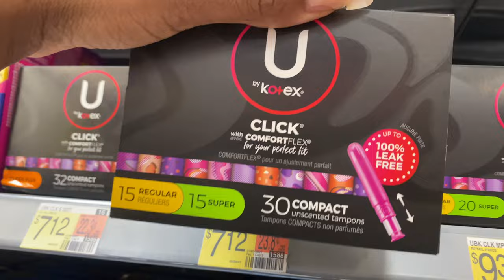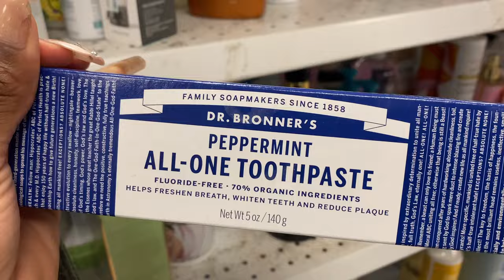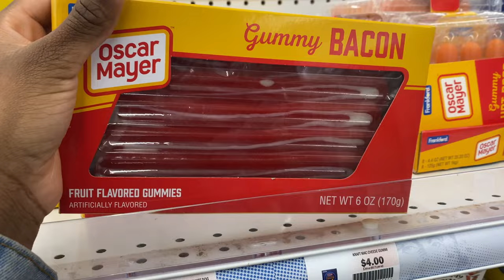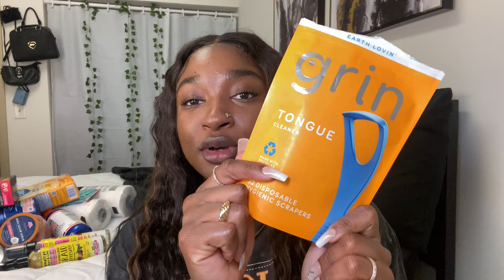COME HYGIENE SHOPPING WITH ME| Products you need to smell good all day, Sephora & Walmart finds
Hey babes! Thanks for tuning in and coming along with me to find some smell good hygiene products. Hygiene shopping is my fav🖤